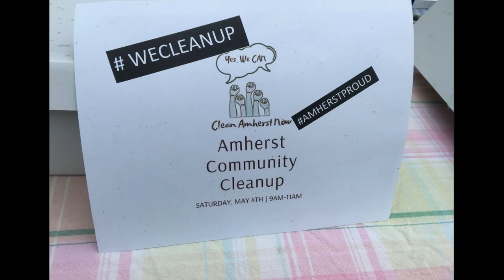Amherst Community Cleanup Day 2019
Some of our amazing volunteers from Amherst Community Cleanup Day on Saturday, May 4th.